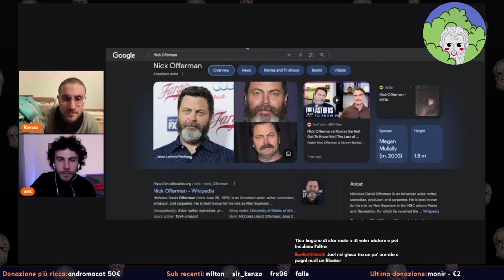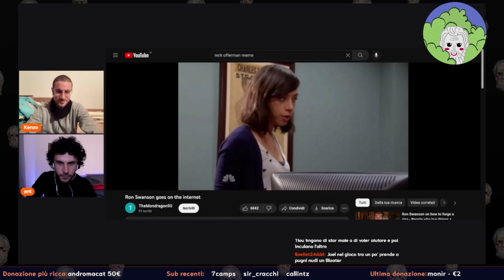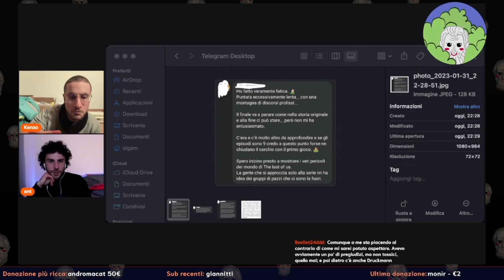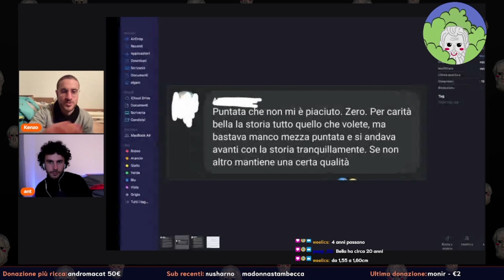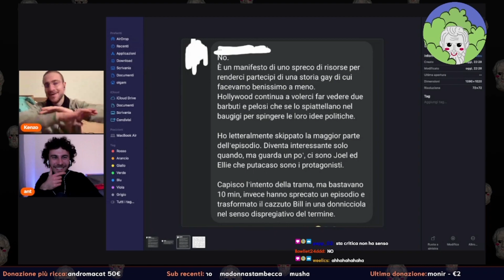THE LAST OF US: LE DIFFERENZE DEGLI EPISODI 2 E 3